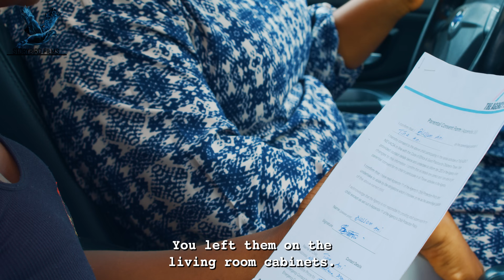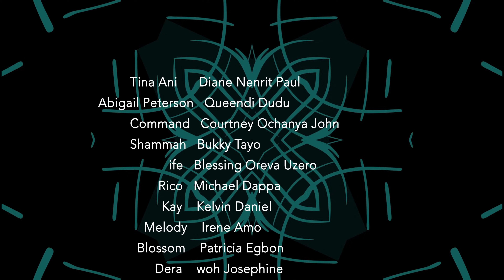Tina's Heels: Episode 5 [Teen Series]